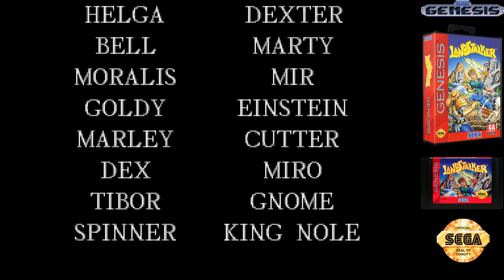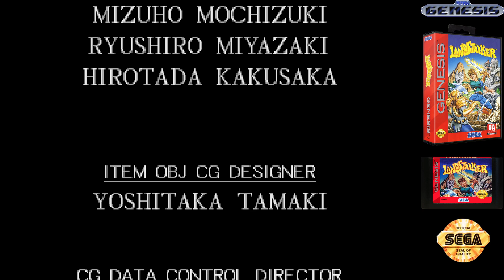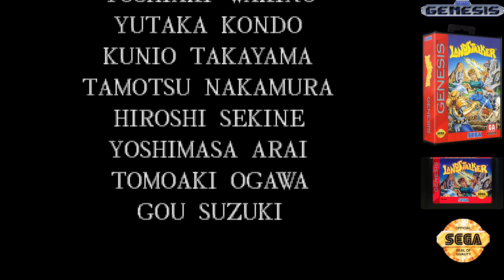Longplay: Landstalker - Part 5 - Sega Genesis